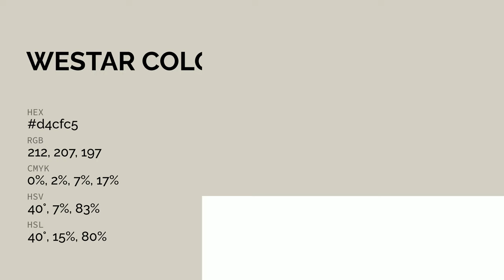Westar color d4cfc5 hex color - Grey color - Cool color d4cfc5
What color is Westar ? d4cfc5 hex color - Grey color - Cool color d4cfc5

Hex d4cfc5 Color Code is also known as Westar color.

Hex d4cfc5 Color code in RGB color code model is created after adding 83.14% red color, 81.18% green color and 77.25% blue color.
Hex d4cfc5 Color code in CMYK color (process color) code model is generated after subtraction of 0% cyan, 2% magenta, 7% yellow and 16% black.